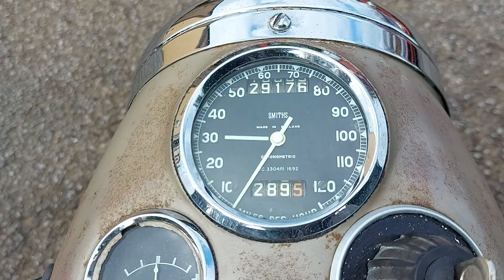1963 TRIUMPH TWENTY ONE, 3TA 350 FOR SALE. WALK ROUND AND START UP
Here is an original, unrestored, matching number Triumph "Twenty One" for sale with us at Russell James Motorcycles. See this bike and other classic Triumph Motorcycles for sale @ where you will find all GBP prices for current stock.